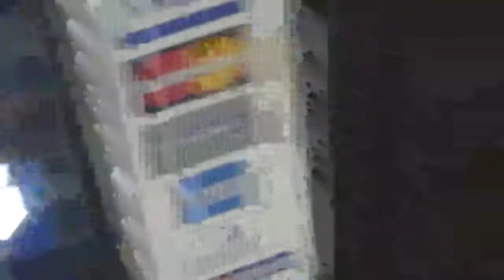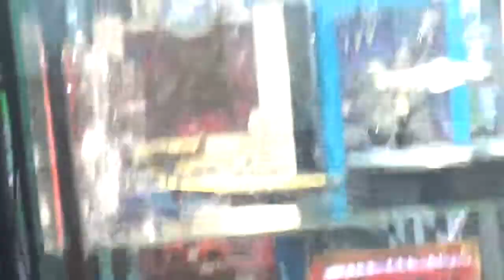Nuevamente grabo el stand de Autopista 84 del Mall Paseo Quilín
Nuevamente pasé hoy día por el stand de esta cadena de entretenimiento y juguetería especialista en carreras de autitos en miniatura

Mall Paseo Quilín Peñalolén Santiago de Chile

10 de Marzo 2022